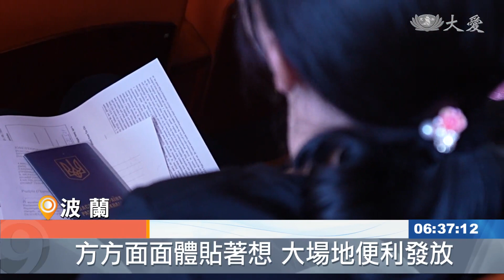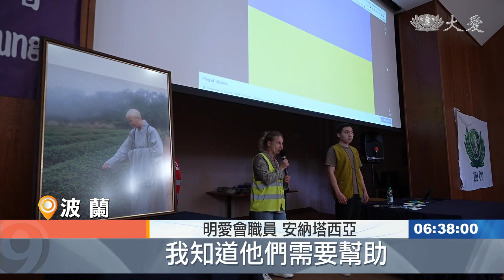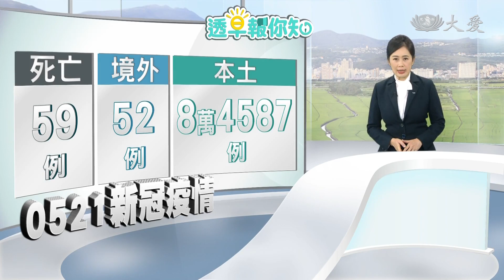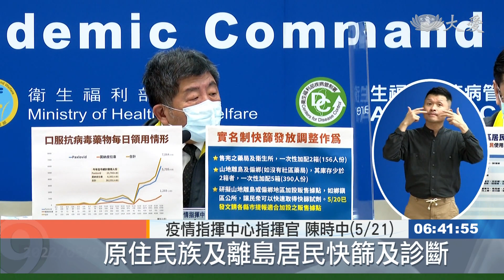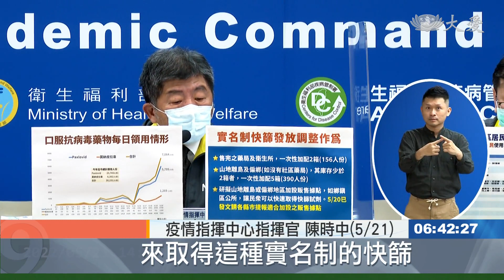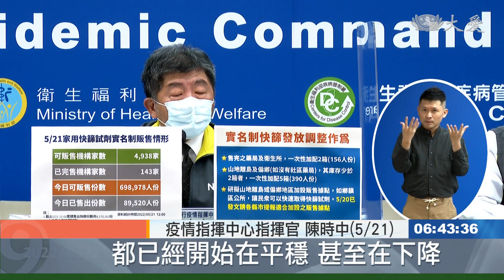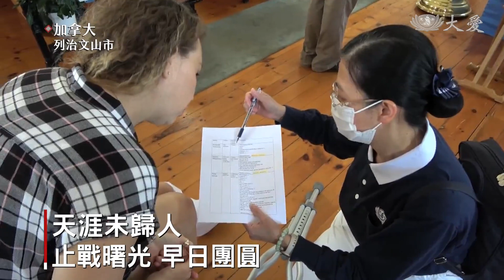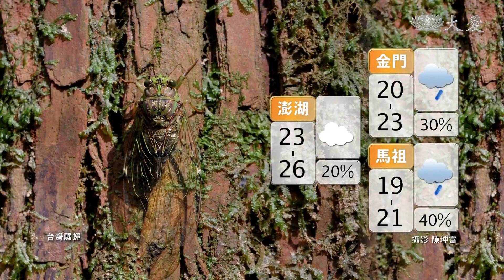大愛新聞 2022-05-22 0630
00:00 - 新聞片頭 01:24 - [國際] 24小時陡降26度 科羅拉多州五月罕雪
02:18 - 志工著烏克蘭傳統服飾 波茲南發放格外親切
06:18 - 讓心凝聚在一起 攜手明愛會發放悲智雙運
10:45 - 確診居家照護個案 放寬可外出就醫
11:33 - 快篩陽確診再放寬 5/23上路
14:25 - 猴痘疫情歐美多國蠢動 台灣嚴密監控中
15:30 - 堅毅母帶腦麻女做環保 走出人生陰霾
18:40 - 地球村愛與尊重 接納烏克蘭新移民
21:01 - 賴索托志工舉辦浴佛 凝聚向心力
29:42 - 全球通膨加劇 義大利人改變購物習慣
34:42 - 慈濟印尼分會募心募愛 送暖烏克蘭